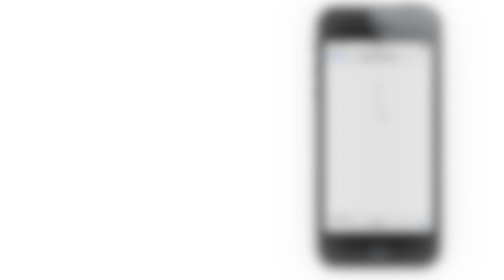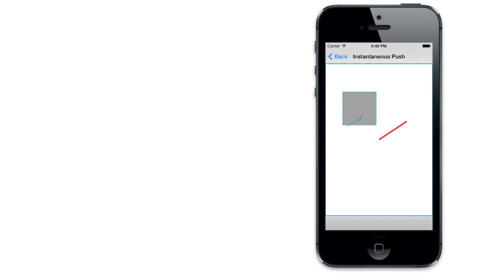DynamicXray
DynamicXray overview and features.